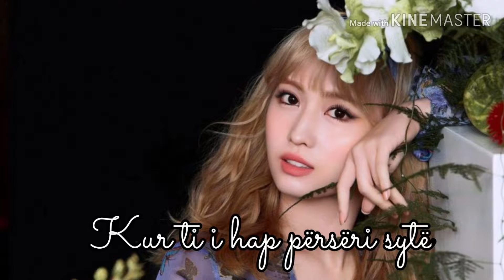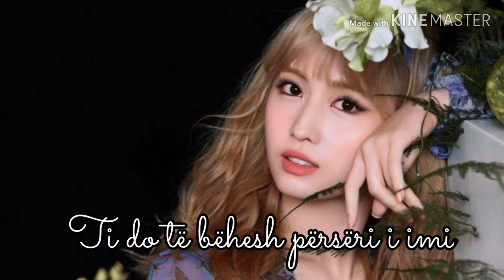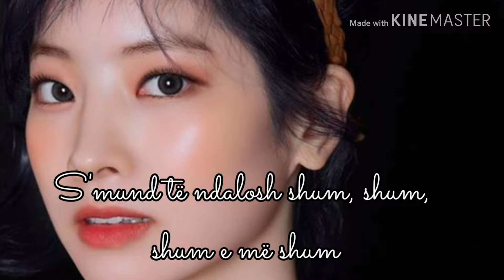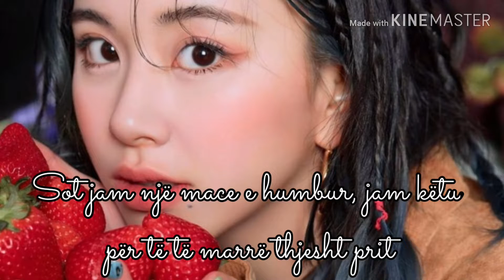TWICE - More & More | Albanian Translation